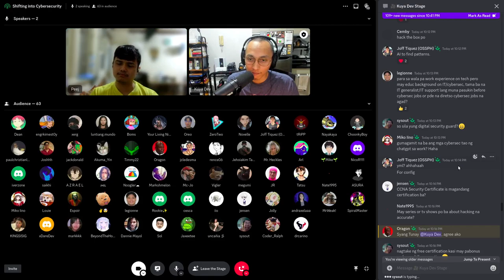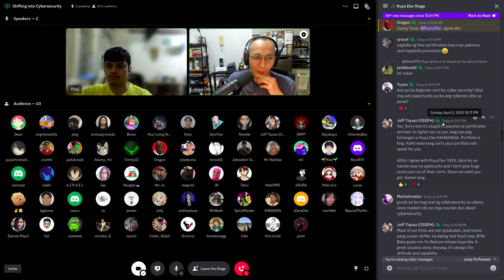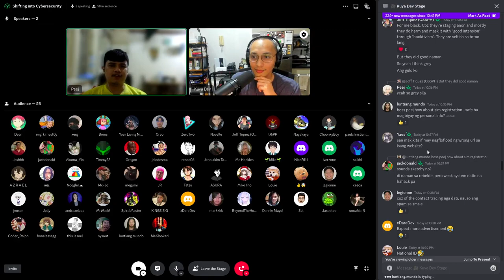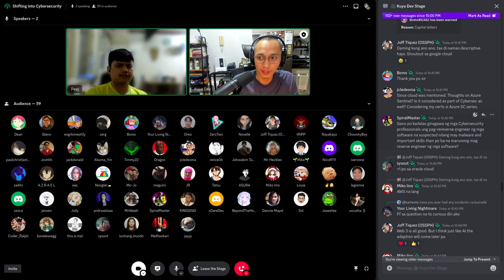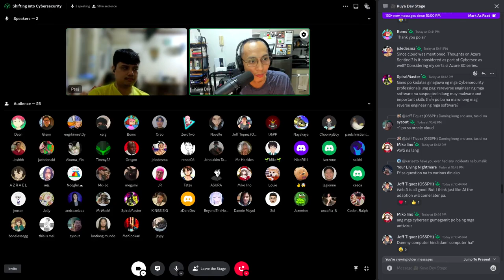Shifting Into CyberSecurity: AMA with Peter Joshua Brion (Part 7 of 9)